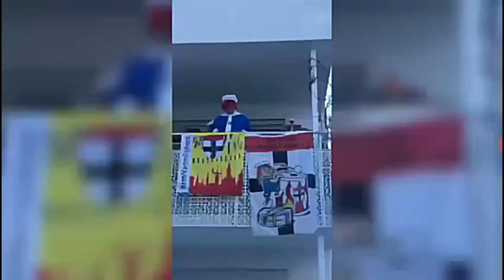KONSTANZER FASNACHT 21 | Highlights | Konstanzer Frichtle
51.000 KLICKS - Bis zu 6100 Zuschauer gleichzeitig online - 700 WhatsApp´s
Wir sind immer noch geplättet !!!

In den kommenden Tagen zeigen wir Euch Stück für Stück die Highlights des Streams falls ihr ihn verpasst habt oder es Euch einfach nochmal zu Gemüte führen wollt...

Das einzige was leider nicht so funktioniert hat war die Sache mit den Spenden ! Wohlgemerkt, wir haben das alles umsonst gemacht, haben Zeit, Geld und Material investiert um

DER KULTUR AM BODENSEE EIN WENIG CHANCE AUF ZUKUNFT ZU GEBEN!

Hätten wir das investierte Geld direkt gespendet, hätten wir die 6-fache Zahl übergeben dürfen...also wenn Euch was an Kultur liegt, so bitte holt es doch noch nach und spendet einen Obulus nach Euerm Budget an

DANKE !!!